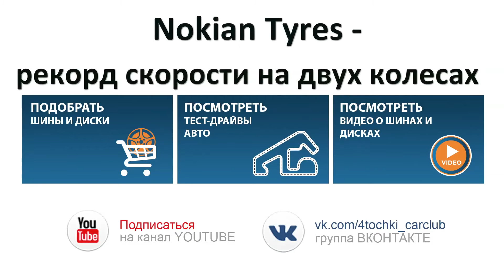Nokian Tyres рекорд скорости на двух колесах на 4 точки. Шины и диски 4точки - Wheels & Tyres